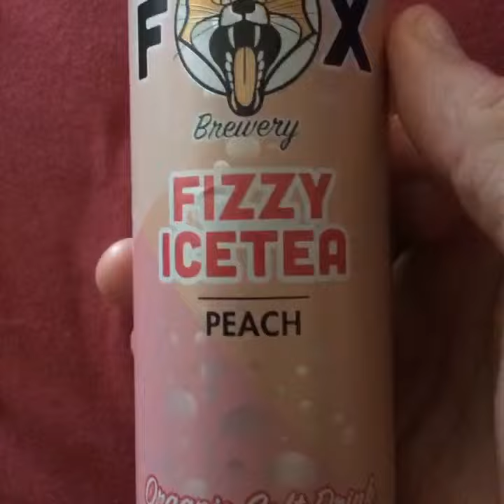Mr Kjellis testar: FOX Fizzy Icetea peach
Bus god